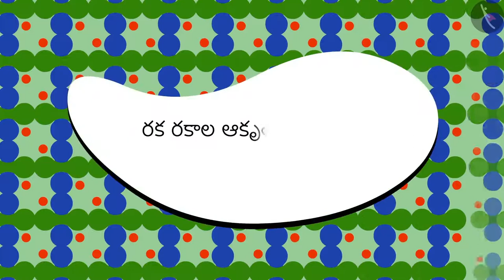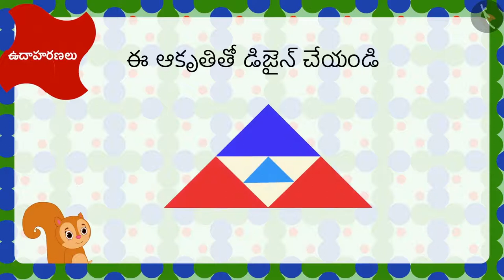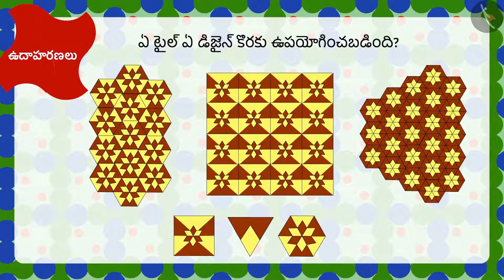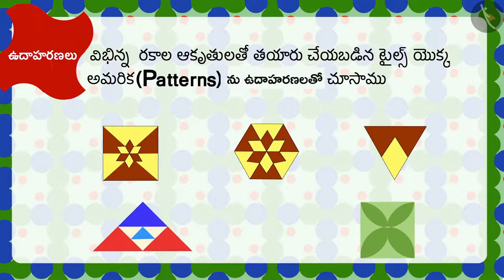టైల్స్|Part 2/3|Tiling|Telugu|Class 3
"టైల్స్|Part 2/3|Tiling|Telugu|Class 3 | ఆకృతులు మరియు స్థానం | कक्षा 3 | NCERT | ఆకృతుల అద్భుతాలు

Number Patterns:Addition & subtraction | Shapes and Space | Grade 3 | NCERT | Shapes and Design

Welcome to part 2 of Tiling. In this video, we will discuss various examples of Tiling.